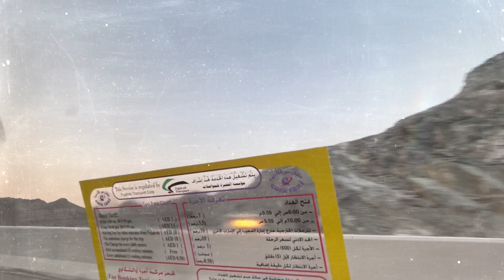Corniche Khorfakkan@DianneStudio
Very Amazing Place Relaxing # fresh Air